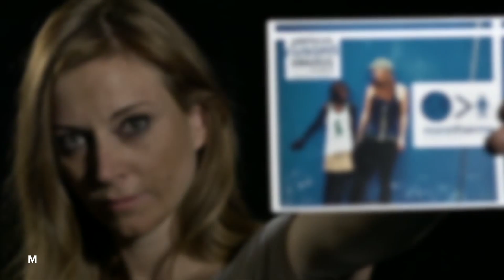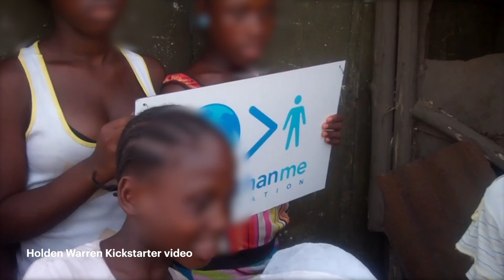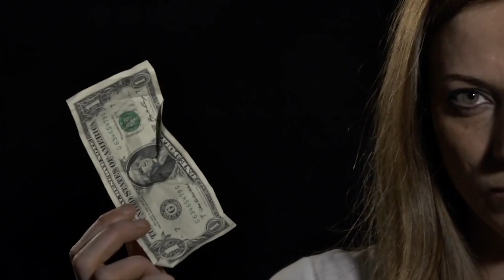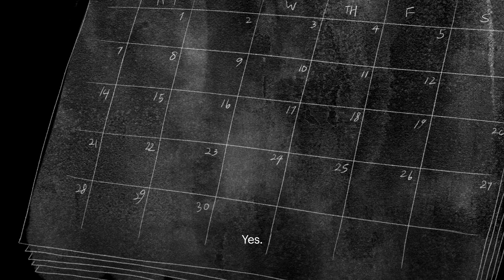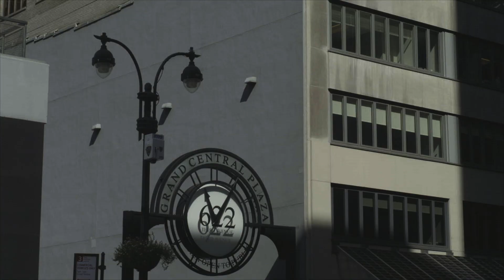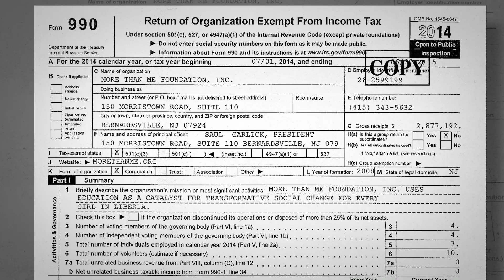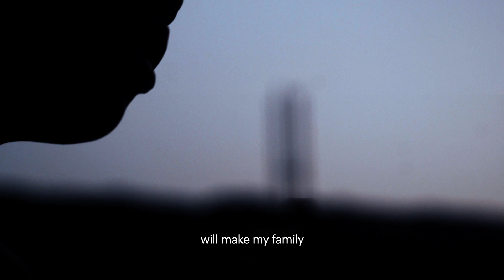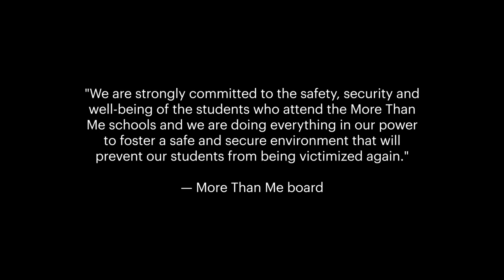Unprotected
Katie Meyler captivated Americans with the stories of girls she met in Monrovia, Liberia, who she said were so poor that they had to sell their bodies just to buy clean drinking water. Her social media followers gave her money to send them to school. She started a charity called More Than Me, and in 2012 she won $1 million live on NBC to build a school of her own.

Her charity was created to save these vulnerable girls from sexual exploitation. But from the very beginning, girls were being raped by a man Meyler trusted. He was a former child soldier, the charity’s first staff member and, at one point, Meyler’s lover. After a yearlong ProPublica investigation, reporter Finlay Young delves into the question of who is responsible when those who help also cause enduring and irreversible harm.